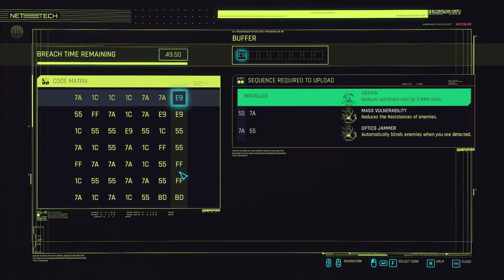Playing it safe quest with Takemura Cyberpunk 2077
This is one of the main quests in which Takemura attempts to speak with Hananko on the float in Japantown.